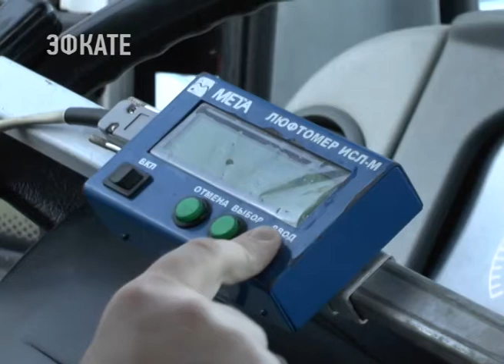В Сочи завершилась профилактическая операция «Автобус». Новости Эфкате Сочи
Она проходила на территории города с 5 по 14 марта.

За время проведения операции было составлено 109 административных материалов за нарушение Правил дорожного движения, из них 77 — на водителей автобусов и 32 — на должностных лиц автопредприятий.

Инспекторы ГИБДД обращали пристальное внимание на автобусы регулярных внутригородских и междугородних рейсов. В частности выявляли технически неисправный транспорт. Для этого полицейские организовали проверку автобусов на конечных остановках и перед выездом на «линию». Госинспекторы технадзора провели занятия с сотрудниками всех предприятий по перевозке пассажиров, рассказали об изменении в Правилах дорожного движения, а также напомнили об ответственности за жизнь и здоровье людей.

Сочи. Новости.
Телеканал Эфкате.